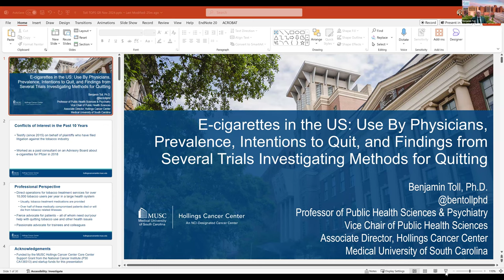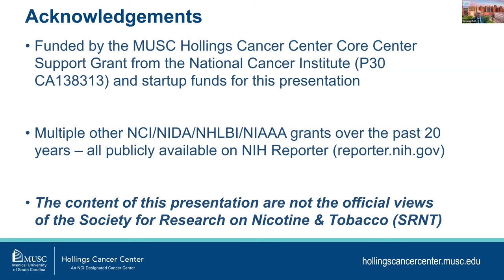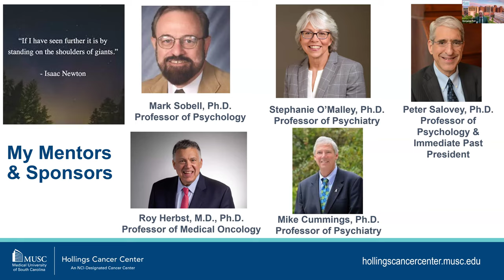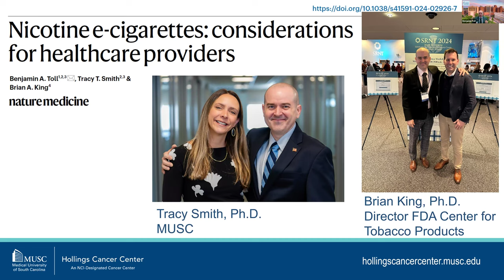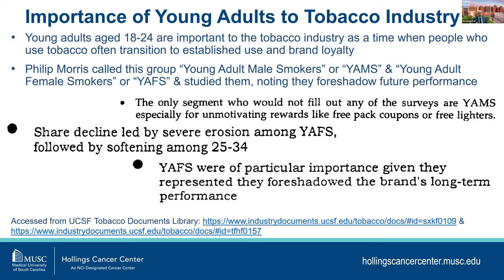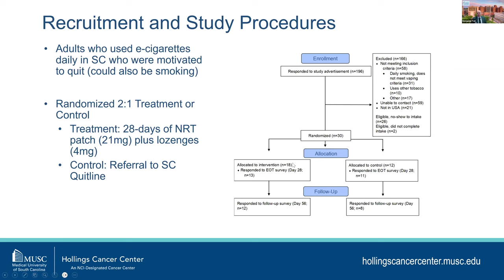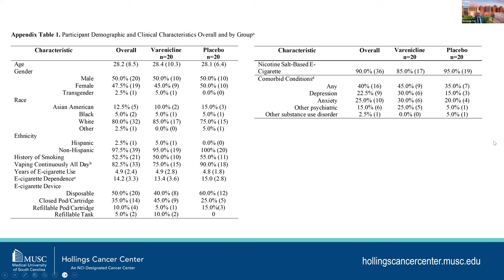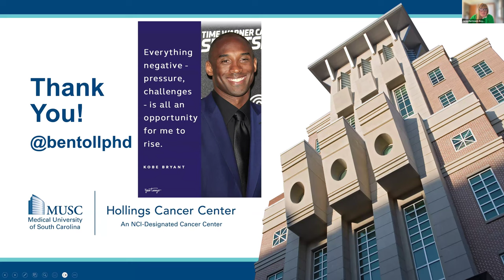Benjamin Toll "E-cigarettes in the US: Physicians, Prevalence, and Quitting" |TOPS #96| 11/1/24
Benjamin Toll of Medical University of South Carolina
"E-cigarettes in the US: Use By Physicians, Prevalence, Intentions to Quit, and Findings from Several Trials Investigating Methods for Quitting"